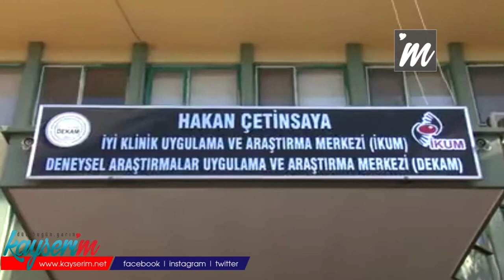'Aşı bizim için en güvenli ilaç'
ERCİYES Üniversitesi (ERÜ) Tıp Fakültesi Farmakoloji Ana Bilim Dalı Öğretim Üyesi Dr. Ahmet İnal, insanlarda aşı konusunda tereddüt olduğunu belirterek, "İnsanlarımızın 'Aşının içine farklı maddeler mi konuluyor ya da başka ilaçlar mı konuluyor?' gibi düşünmemesi lazım. Böyle bir ihtimal yok. Aşılar bizim için en güvenli ilaç" dedi.

Dr. Ahmet İnal, ülkede aşı karşıtlığından çok aşı tereddüdü olduğunu, insanların doğru bilgilendirilmesi gerektiğini söyledi. Dr. İnal, aşıların en güvenli ilaç olduğunu belirterek, "Bizim ilaç olarak kullandığımız belki en güvenli grup, diyebiliriz. Aşının nasıl etki ettiğini anlatmamız lazım. Vücudumuza koronavirüs girdikten sonra savunma hücrelerimiz bu virüsü tanımıyor. Tanımadığı için de virüs hücrelerin içine girdikten sonra bizim savunma hücrelerimiz anormal bir tepki veriyor ve kendi hücrelerimizi yıkmaya başlıyor. Yani bir nevi vücut kendi kendine saldırmaya başlıyor. Mesela nasıl oluyor? Hasta kalp krizi geçiriyor. Böbrek yetmezliğine giriyor ve bunun gibi birçok kronik sorun ortaya çıkıyor. Çocuklara MIS-C hastalığı meydana gelebiliyor. Dolayısıyla aşırı aktif bağışıklık sisteminin olumsuz tüm etkilerini yaşıyoruz" diye konuştu.

'VÜCUDA VİRÜS TANITILIYOR'

Dr. Ahmet İnal, aşı olunması çağrısında bulunarak, "Bizim aşıda yaptığımız şu; virüsün ölü halini vücuda tanıtmak amacıyla veriyoruz. Vücudun savunma hücreleri virüsü tanıdığı zaman anormal tepki verip, kendi hücrelerine saldırmıyor. Biz bağışıklık sistemine 'Böyle bir virüs geldiği zaman anormal tepki verme, sen bunu zaten tanıyorsun' diyoruz. Bizim bağışıklık sistemimiz bu sefer anormal tepki vermeden yine virüsle savaşmaya başlıyor. İnsanlarımızın 'Aşının içine farklı maddeler mi konuluyor ya da başka ilaçlar mı konuluyor?' gibi düşünmemesi lazım ya da 'Aşının içine genetik materyali etkileyecek bir şey mi konuluyor?' deniliyor. İnsanların öyle bir niyeti olsa biz yurt dışından çok ilaç alıyoruz. Onların içine koyabilirler; ancak zaten böyle bir ihtimal yok. Dolayısıyla aşılar bizim için en güvenli ilaç" dedi.